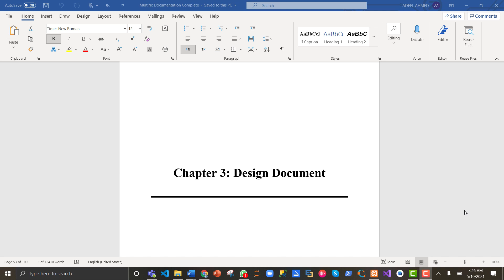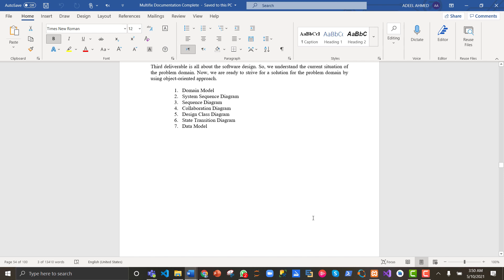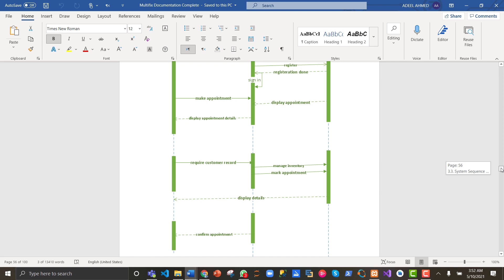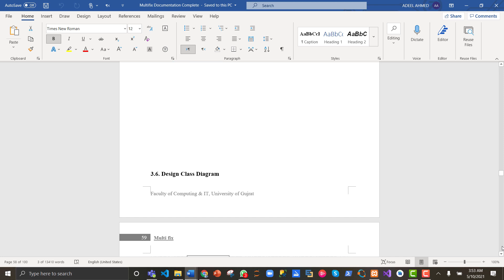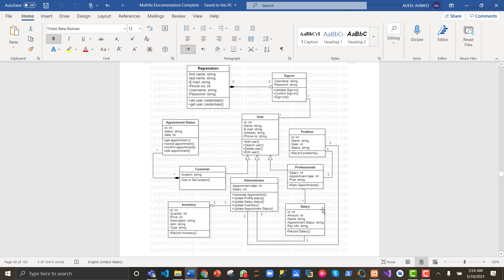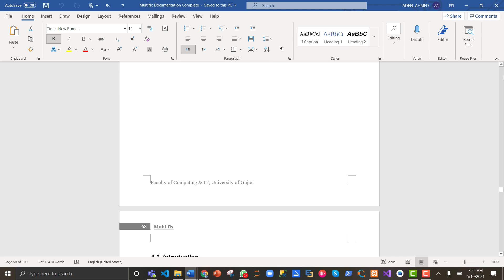How to write Design Document in Hindi/Urdu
How to write design Document for Final Year Project Documentation